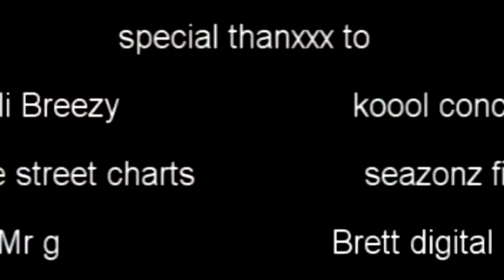Dj Ali Breezy clean madnesss mega mixxx madnesss video version